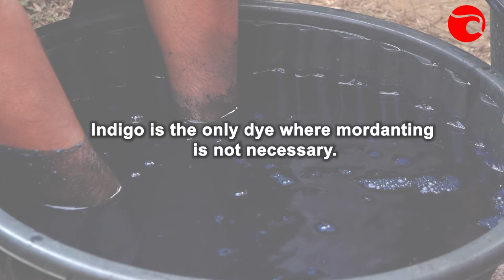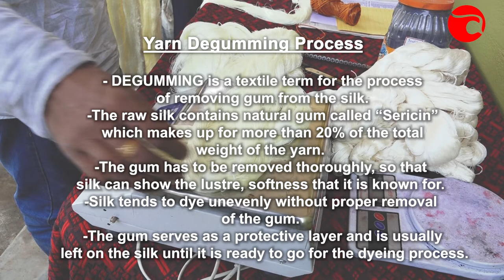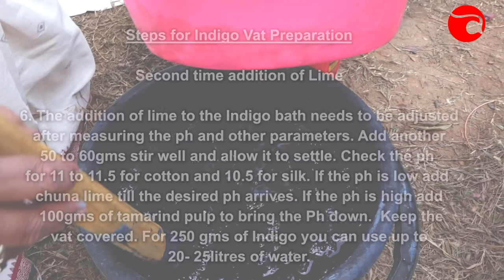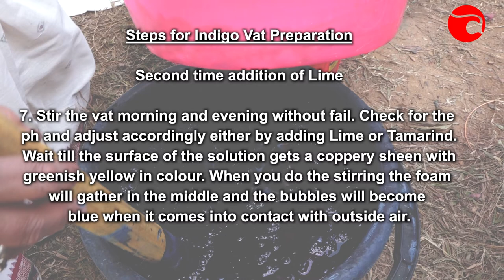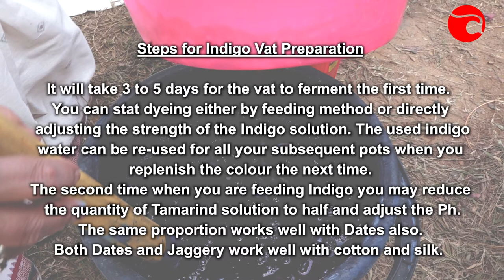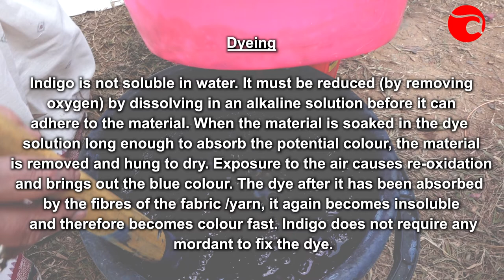INDIGO - Natural dyeing Workshop with Jagada Rajappa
As one of Antaran's key pillars, sustainable methods are encouraged and introduced to artisan entrepreneurs in the making.

This natural dyeing workshop was held in December 2019 with a total of 16 artisan weavers and dyers from Odisha handloom clusters - Gopalpur and Maniabandha.

The workshop was carried out under the guidance of Jagada Rajappa where natural materials were used for dyeing natural silk yarns of three varieties - Eri, tussar, and mulberry.

We will be sharing a series of more videos from this insightful interaction.